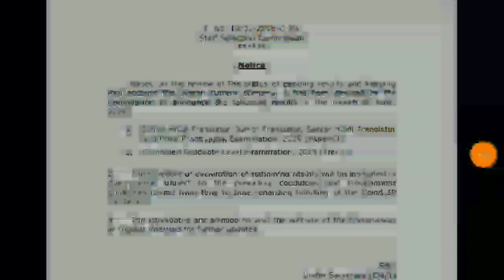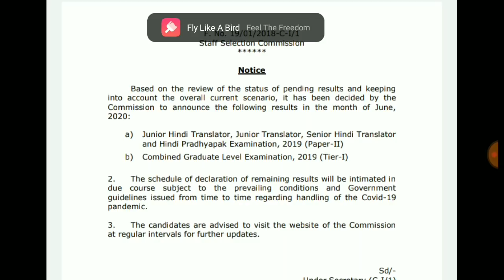SSC New Notice जारी कर दिया गया है